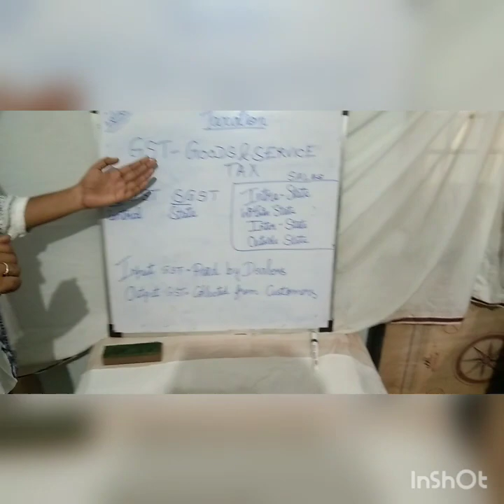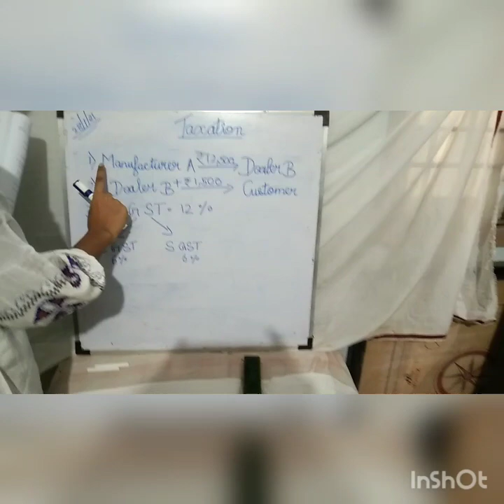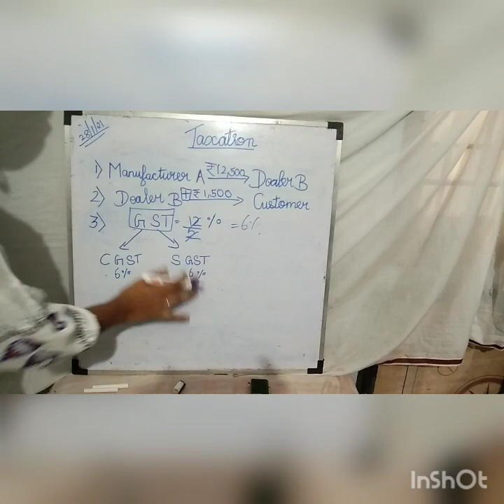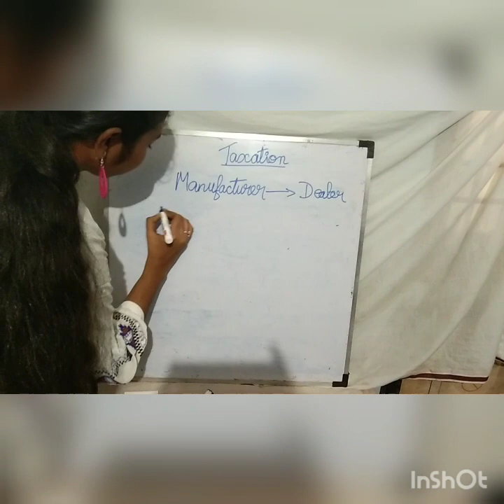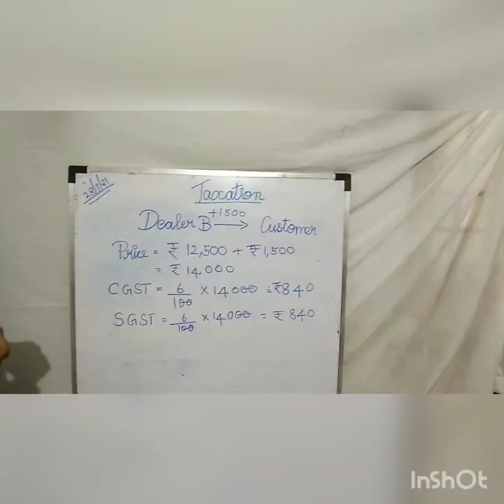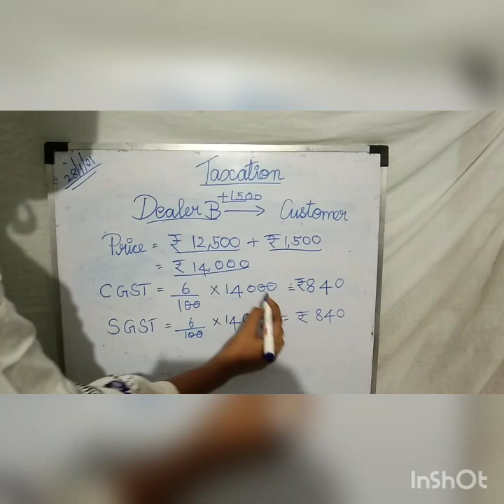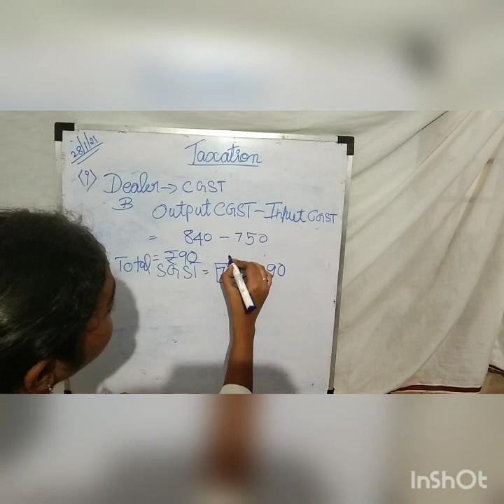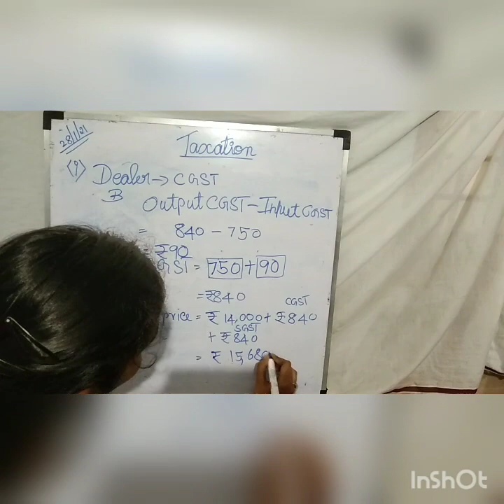APPLIED MATHS - TAXATION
Hey friends,
In this video you'll get to Know about taxation (GST). Keep supporting us. This Chapter is in APPLIED MATHS 11th std cbse.